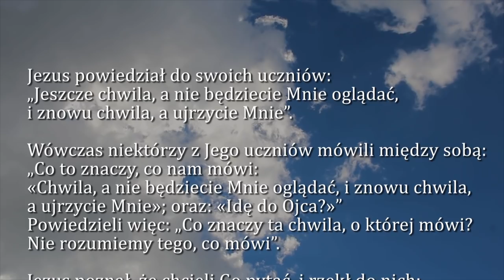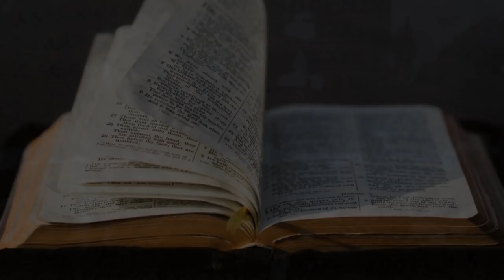Dobra Nowina na dziś | 30 maja - Czwartek, VI tyg. wielkanocnego